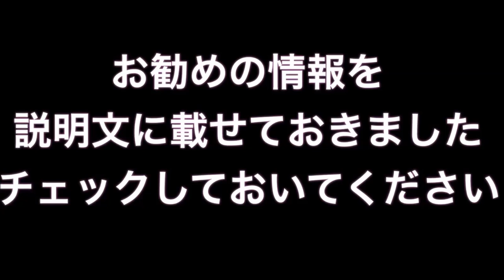御嶽山大噴火で被害拡大！！心肺停止状態の方が増え続ける。（長野）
御嶽山噴火！って、噴煙ヤバくないですか！？火砕流も・・・

【火山大爆発!!】噴火し続ける溶岩!!＆捲り上げる噴煙!! Volcano Eruption

御嶽山 噴火
御嶽山 天気
御嶽山駅
御嶽山 登山
御嶽山 東京
御嶽山 イオン
御嶽山 山小屋
御嶽山 アクセス
御嶽山 ヤマレコ
御嶽山 噴火
御嶽山 地図
御嶽山 天気
御嶽山 山小屋
御嶽山 登山
御嶽山 東京
御嶽山 イオン
御嶽山 アクセス
御嶽山 ヤマレコ
御嶽山 皮膚科
御嶽山 アクセス
御嶽山 阿波踊り
御嶽山 阿波踊り 2014
御嶽山 アルバイト
御嶽山 アルプス
御嶽山 アイゼン
御嶽山 青梅
御嶽山 阿波おどり
御嶽山 安心屋
御嶽山 天の川
御嶽山 イオン
御嶽山 池上線
御嶽山 居酒屋
御嶽山 イオン 営業時間
御嶽山 石室山荘
御嶽山 イタリアン
御嶽山 犬
御嶽山 イオン 自転車
御嶽山 飲食店
御嶽山 行き方
御嶽山 wiki
御嶽山 雲海
御嶽山 うなぎ
御嶽山 歌
御嶽山 うしげの湯
御嶽山 雨
御嶽山 牛丼
御嶽山 駅
御嶽山 駅前
御嶽山 駅周辺
御嶽山 海老民
御嶽山 青梅
御嶽山 温泉
御嶽山 奥多摩
御嶽山 大田区
御嶽山 オオゼキ
御嶽山 王滝口
御嶽山 おもに
御嶽山 お祭り
御嶽山 おやこや
御嶽山 温泉 日帰り
御嶽山 カフェ
御嶽山 観光
御嶽山 加圧
御嶽山 神様
御嶽山 神谷眼科
御嶽山 カレー
御嶽山 カット
御嶽山 カヌー
御嶽山 漢方薬局
御嶽山 カメラ
御嶽山 気温
御嶽山 キャンプ場
御嶽山 木曽
御嶽山 休暇村
御嶽山 木曽福島
御嶽山 清水寺
御嶽山 喫茶店
御嶽山 清滝
御嶽山 北アルプス
御嶽山 木曽温泉
御嶽山 クロス
御嶽山 黒沢口
御嶽山 熊
御嶽山 クリーニング
御嶽山 黒沢ルート
御嶽山 口コミ
御嶽山 靴
御嶽山 黒沢
御嶽山 黒沢口 バス
御嶽山 曇り
御嶽山 ケーブルカー
御嶽山 ケーキ
御嶽山 剣ヶ峰
御嶽山 ケーキ屋
御嶽山 景色
御嶽山 携帯
御嶽山 剣が峰
御嶽山 剣ヶ峰山荘
御嶽山 ケーブルカー 時刻表
御嶽山 携帯 電波
御嶽山 コース
御嶽山 小屋
御嶽山 コースタイム
御嶽山 戸建て
御嶽山 コンビニ
御嶽山 高速バス
御嶽山 コマクサ
御嶽山 混雑
御嶽山 コーヒー
御嶽山 こもれびの湯
御嶽山 サンマルク
御嶽山 山荘
御嶽山 山ガール
御嶽山 三の池
御嶽山 山頂 気温
御嶽山 賽の河原
御嶽山 三ノ池
御嶽山 サンマルクカフェ
御嶽山 散髪
御嶽山 ヤマレコ
御嶽山 小児科
御嶽山 宿泊
御嶽山 宿坊
御嶽山 食事
御嶽山 歯科
御嶽山 商店街
御嶽山 初心者
御嶽山 宗教
御嶽山 書店
御嶽山 シェアハウス
御嶽山 すずきこどもクリニック
御嶽山 スーパー
御嶽山 寿司
御嶽山 住みやすさ
御嶽山 スニーカー
御嶽山 スキー場
御嶽山 素泊まり
御嶽山 水
御嶽山 スイーツ
御嶽山 スカイレース 2014
御嶽山 整形外科
御嶽山 銭湯
御嶽山 セイジョー
御嶽山 整体
御嶽山 整骨院
御嶽山 雪渓
御嶽山 積雪
御嶽山 石碑
御嶽山 先達
御嶽山 接骨院
御嶽山 そば
御嶽山 蕎麦
御嶽山 遭難
御嶽山 装備
御嶽山 そば屋
御嶽山 田の原